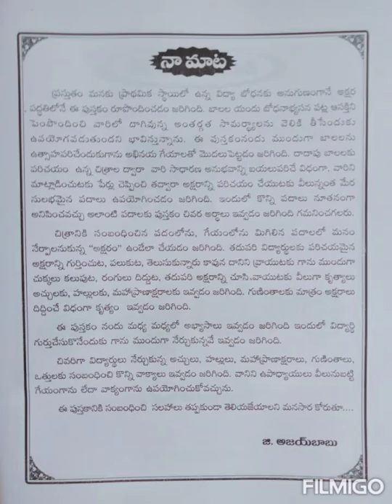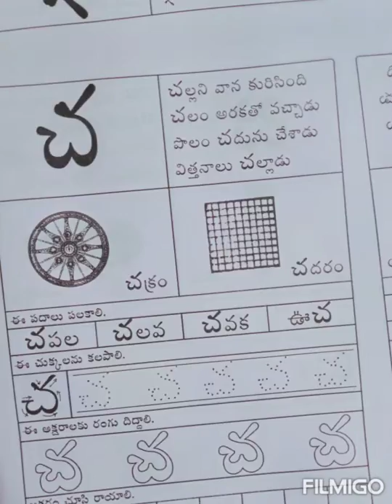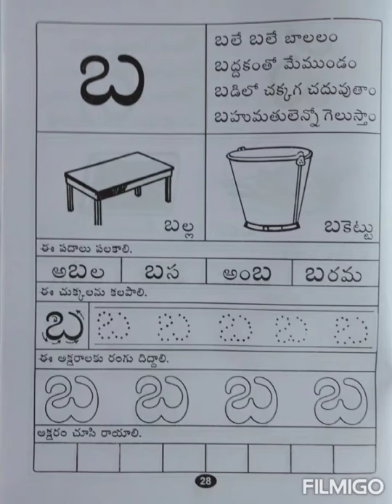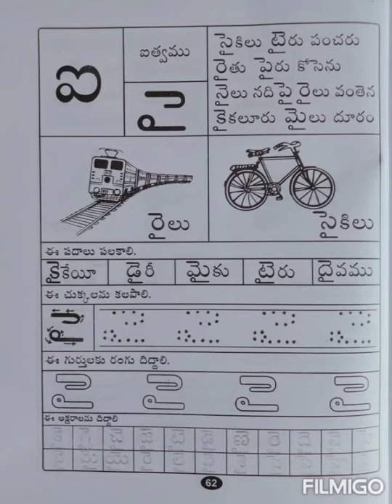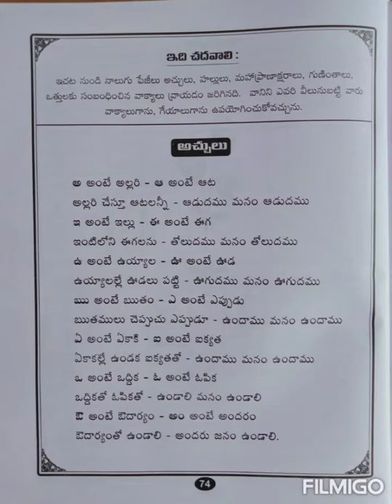Telugu Book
Easy learning Telugu book for school kids